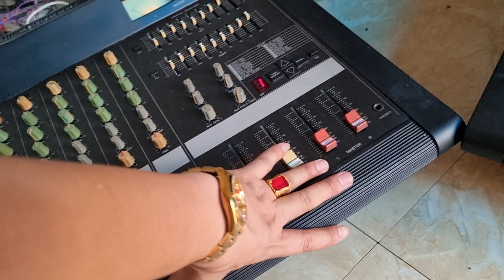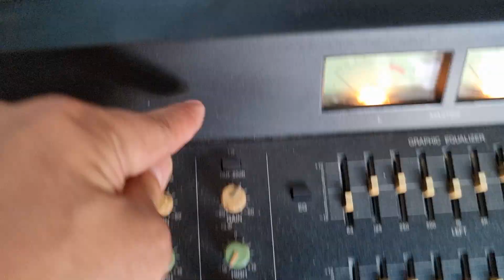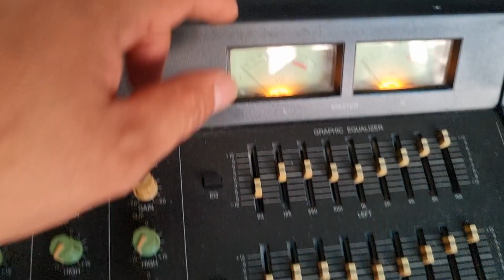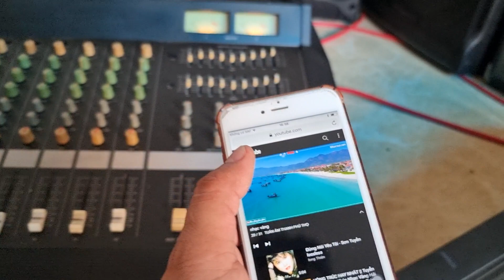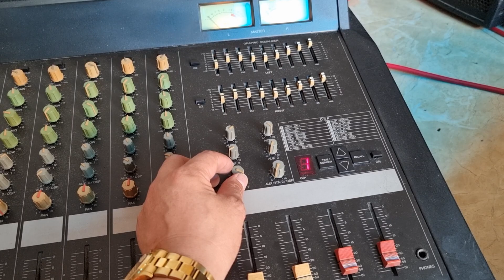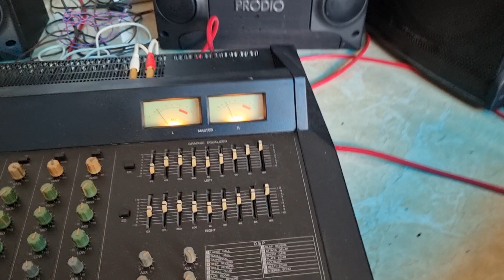TES EMX 2300 GIÁ 5.900 LH 0822281999-0911169961